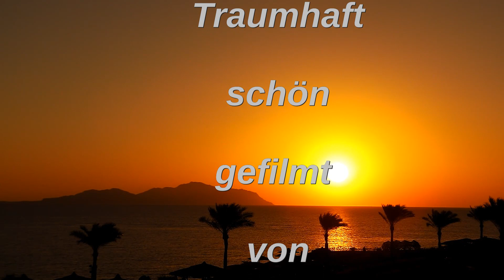Sonnenaufgang über Tiran / Shark´s Bay - Sharm el Sheikh - Ä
So kann man den Urlaub geniesen